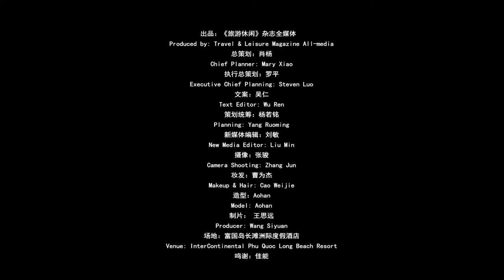Yan Yikuan & Du Ruoxi: Sweet Family Time on Phu Quoc Island